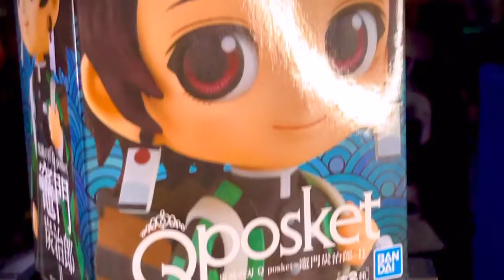Revisión Tanjiro Kamado Q Posket.*